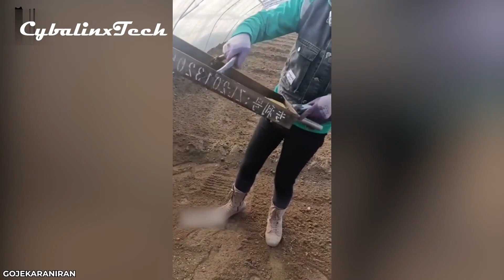Modern Agriculture Machines That Takes Farming in Another level.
Agricultural machines are more sophisticated at this time than ever before.
This video shows just that, and it's amazing to watch the most of it kinds in
Modern Technologies world.